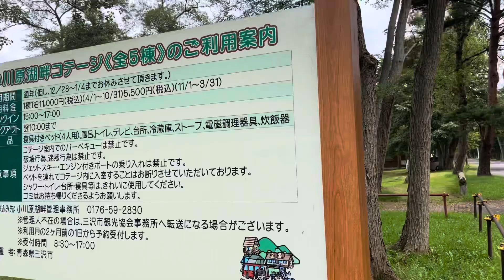Tour sa camp site, bago umuwi Sept 5, 2022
Enjoy po kami kahit isang araw lang